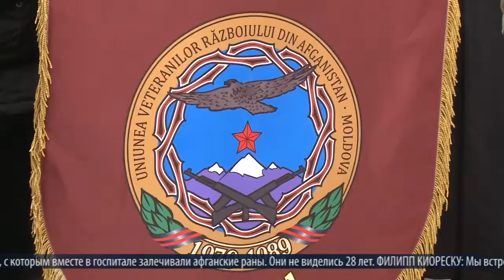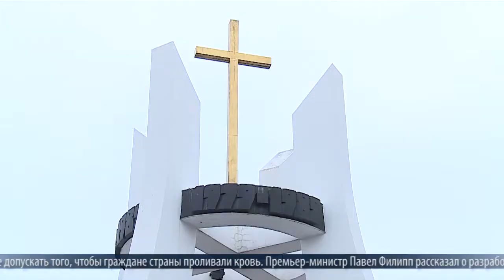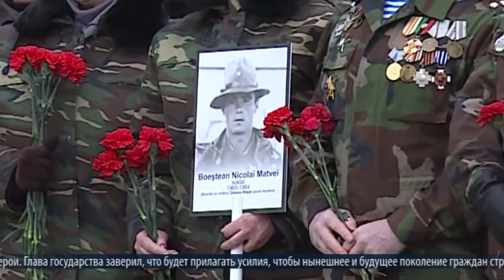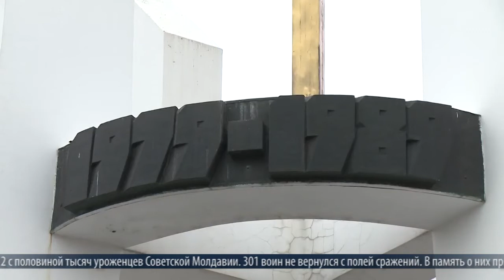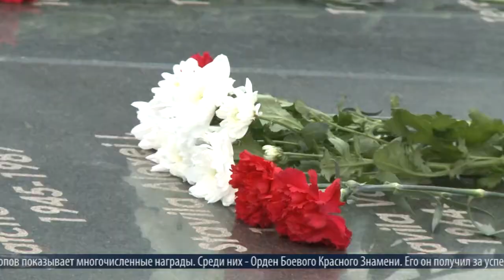Афганский след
Знамена союза ветеранов-афганцев, стяги районных организаций, портреты погибших воинов и верный товарищ интернационалистов - БТР-80. Это шествие как символ вывода советских войск из Афганистана. Вот те знаменитые, исторические кадры.